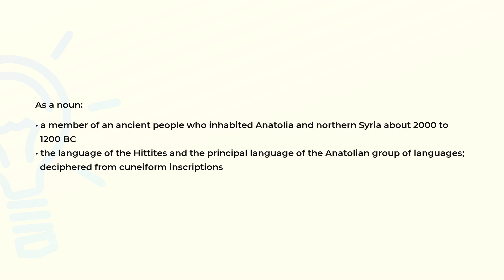What is the meaning of the word HITTITE?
Definition and spelling of the word HITTITE.

(00:00) Intro
(00:07) As an adjective
(00:16) As a noun
(00:38) Spelling

As an adjective (00:07):
• of or relating to the Hittite people or their language or culture

As a noun (00:16):
• a member of an ancient people who inhabited Anatolia and northern Syria about 2000 to
  1200 BC
• the language of the Hittites and the principal language of the Anatolian group of languages;
  deciphered from cuneiform inscriptions